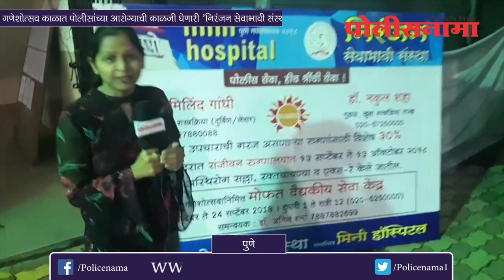पुणे : गणेशोत्सव काळात पोलीसांच्या आरोग्याची काळजी घेणारी 'निरंजन सेवाभावी संस्था'.....